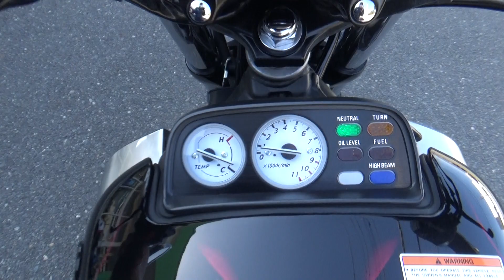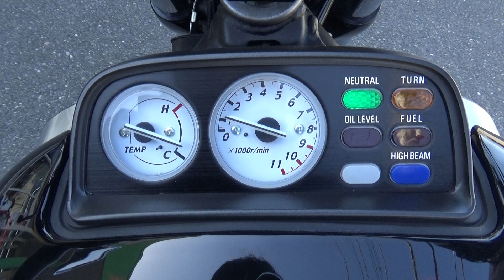30305 VMAX Stock Exhaust Sound / Walk Around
The stock exhaust sound of  YAMAHA VMAX